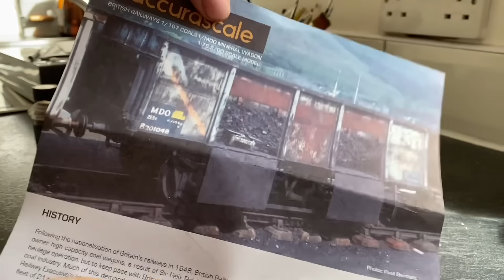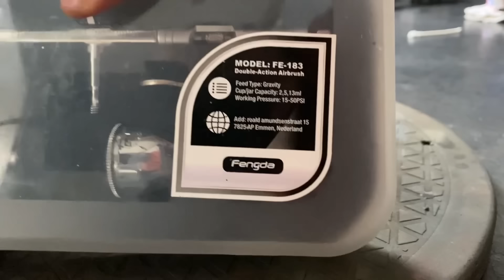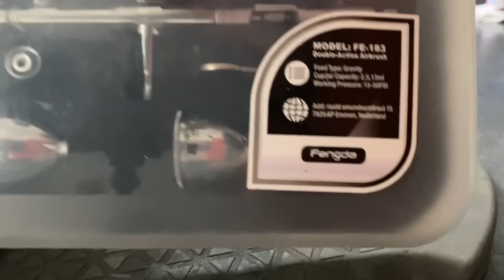Creating a Perfect Rake of Wagons - Detailing and Weathering Accurascale’s 21T Mineral Wagons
This week I weathered up some brilliant Accurascale 21T coal wagons.